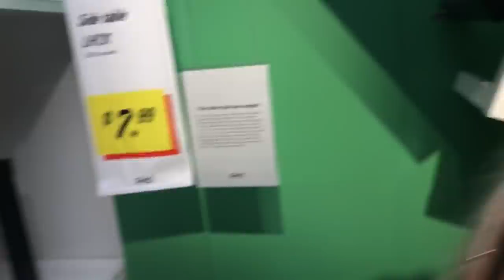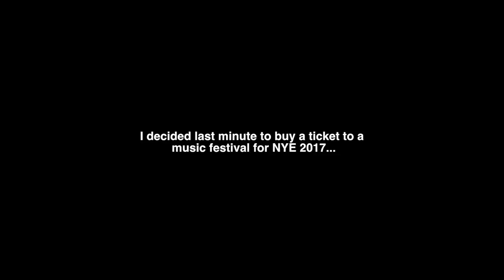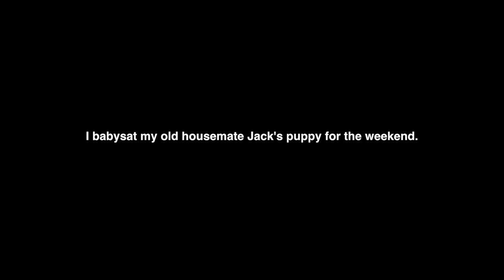STEALING LIZA KOSHY'S BRAND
In this week's mess of a vlog, the squad hits up IKEA and does some serious damage, I go to a music festival for New Years Eve, we babysit a puppy and try finding our new housemate.

New sketches/parodies will resume in two weeks time when I get settled into my new place! Until then, more vlogs will resume :)